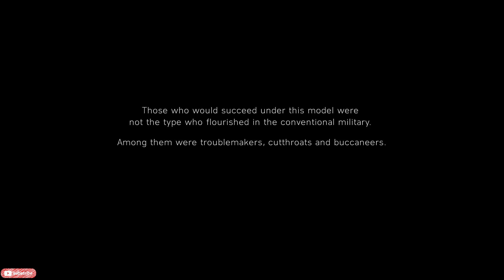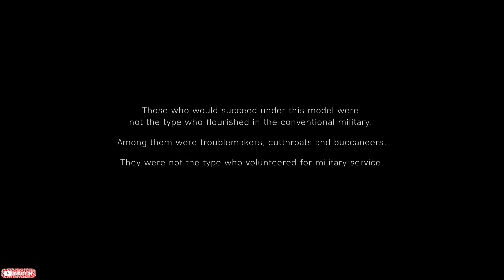Battlefield V - Under no flag (Part 1) || Gameplay Walkthrough || Nvidia GTX 1060 6GB AMP Edition OC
Welcome back to another video. Today we're playing Battlefield V.Under No Flag takes place in 1942 in North Africa. Players take control of hapless career criminal turned SBS recruit Billy Bridger, seeking to redeem himself and win back his freedom by destroying enemy airbases and installations across the region.Let me know if u enjoyed the Gameplay and leave a like on the video. Love yall (: